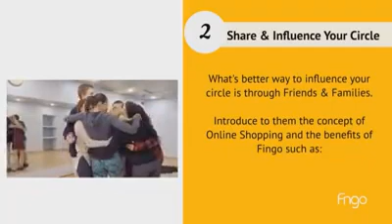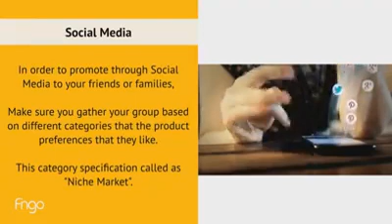How to success in Fingo!!?